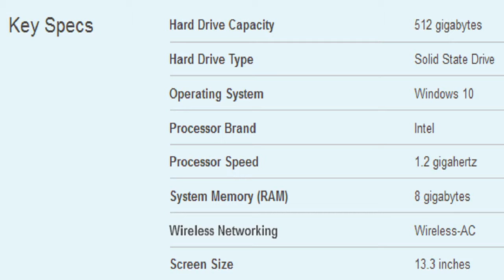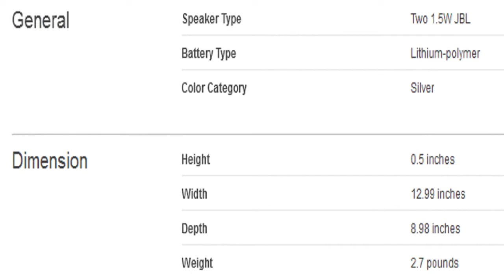Lenovo Yoga 3 Pro 2-in-1 13.3 Touch-Screen Laptop Specification [America]